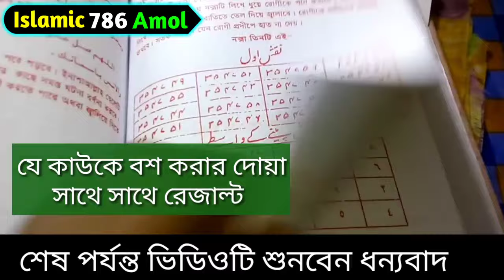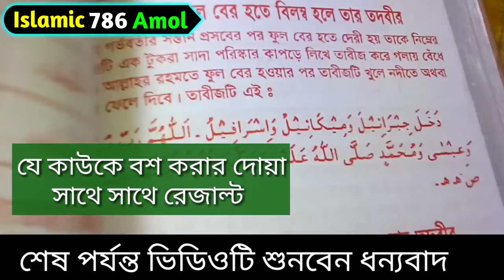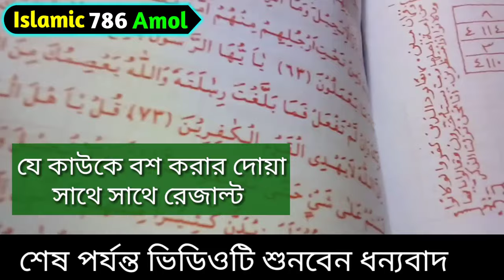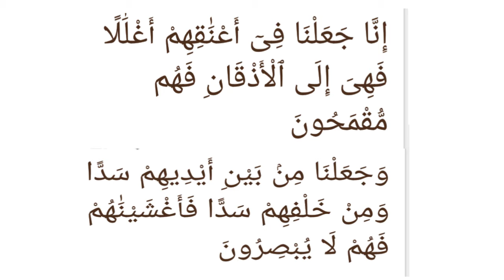যে কাউকে বশ করার দোয়া সাথে সাথে রেজাল্ট। Pray to increase love । Islamic Bangla Video 2021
যে কাউকে বশ করার দোয়া সাথে সাথে রেজাল্ট। Pray to increase love । Islamic Bangla Video 2021 islamic_786_amol ভালোবাসা পাওয়ার জন্য দোয়া
আমাদের ইমো নাম্বার  ০১৭৩৩৪৫২৫৩৬
Assalamu alaikum.

Facebook Pages